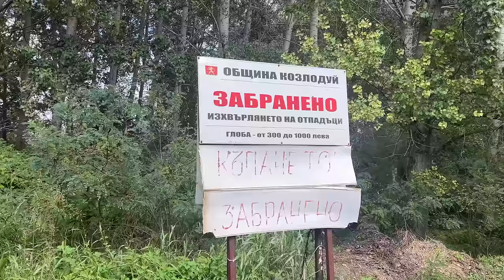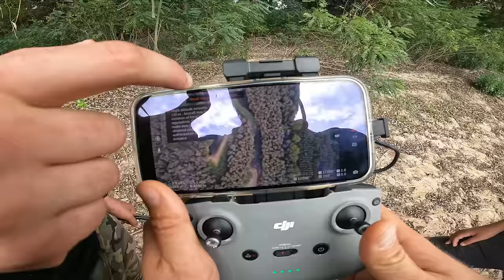ОЦЕЛЯВАМЕ на ОСТРОВА на ПРАСЕТАТА в р. Дунав!!! Риболов на щука, костур и распер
Oчакват ви още два епизода от ОСТРОВА на ПРАСЕТАТА!!!

Taкъмите, които ползвам са:
► ВЪДИЦИ: